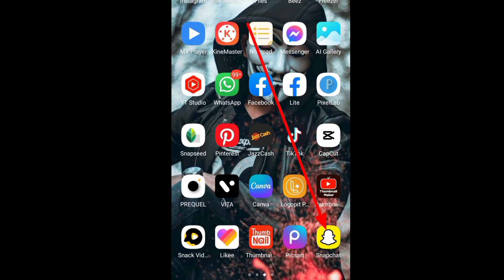Snapchat Best Filters 😱 || Snapchat Filter Like iPhone for Reels||Face Glow Filter 🔥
Snapchat Best Filters
Snapchat Filter Like iPhone for Reels
Face Glow Filter
Snapchat Best Filters
Snapchat iPhone Filters for Android
Snapchat iPhone Filters camera
Snapchat iPhone Filters
Snapchat Best Filters
Snapchat Face Glow Filters
Snapchat Best Face Glow Filters
Snapchat Skin Glow Filters
Face Glow
Snapchat iPhone
Snapchat Best
Snapchat iPhone Filters
iPhone Filters
iPhone
best iphone filters
iPhone Vivid
vivid effect
vivid filters
Snapchat best filters
Snapchat face Glow
snapchat best
snapchat face Glow Filters name
snapchat Skin glowing filters
snapchat filters name
snapchat ka best filters name
snapchat famous filters
snapchat famous filters name
snapchat filters working
snapchat filters not working problem solved
snapchat filters problem
snapchat filters for boys
snapchat filters name with pictures
snapchat filters iphone
snapchat filters not opening
snapchat filters kaise banaye
snapchat filters for girls
snapchat trend filters
snapchat glowing
snapchat Skin glowing
snapchat Skin Glow
snapchat filters use
snapchat filters use kare ne ka tarika
use snapchat filters
snapchat white filters
snapchat white filters name
snapchat white filters